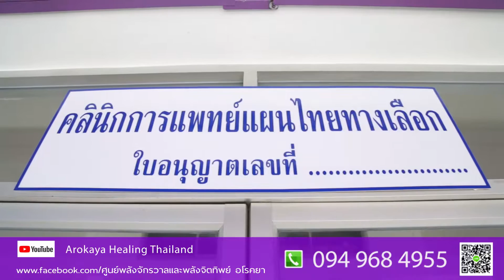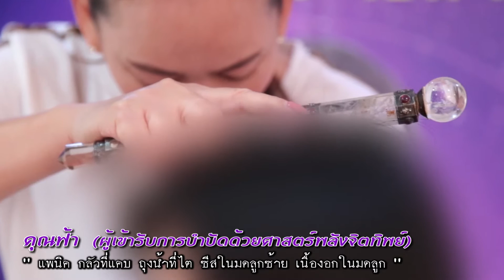รายการพลิกชีวิตด้วยพลังจิตทิพย์ เทป 130 เบรก 1